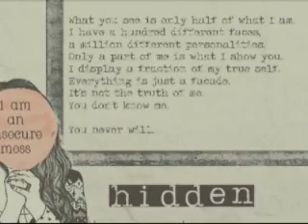"Hidden" - Chapter 3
As Alyssa and Madison reached the back field, Madison went ahead to the coach and Alyssa took a seat in the podium.

"Take these permission forms and get them signed to me as soon as possible" Alyssa heard the coach saying. "And remember we'll also be having try outs next week and the week after. So, if any of you know anyone interested, tell them they have two more weeks to figure out if they want to try out. After that I'll be selecting ten of you to compete in the annual Track Races".

Alyssa watched as a large group of kids crowded around the coach to get a permission form. Just then, HE walked up to her. The boy who had borrowed her eraser for no apparent reason, and gotten her in trouble on her first day.

"Hi" he said as she took a seat beside her in the podium. "I don't think I properly introduced myself earlier today. I'm James. James Diamond".

"Alyssa" Alyssa said quite sharply. "Alyssa Jones".

James laughed. "Yeah... I know. You gave quite a speech this morning" he said.

"What do you mean?" Alyssa snapped. "I barely said anything".

"Well, you told the whole class about your history of moving... Don't you think that was a bit too much?"

"Um, weren't you listening? Mr. Mymer clearly asked me if I lived in another country before England, and I just listed where I've lived in the past" Alyssa argued, her voice a bit louder.

"Uh-huh..." James said sarcastically. "Or maybe you just wanted to show off the fact you've been to many places around the world".

By now Alyssa was furious. Wow, and at first she actually thought he was being nice to her! "Okay, you know what? You don't know what it's like to move from place to place every year and not having a stable school to go to or not having any friends to look forward to seeing every year. To you it may seem like I was showing off but I'd much rather have lived in one place my entire life. It's already hard enough to have to be a stranger to everyone all the time. So, I don't need some arrogant idiot to assume things about me" she said as she began to storm off to meet Madison who was waving at her from near the water fountain.

"Wait! I didn't mean to -- " James called after Alyssa.

Alyssa spun around. "Oh and next time, don't ask for erasers when you obviously don't need one!" and with that she was off.
Wow, i have to say... the story is getting intense! LOL!
We're on a roll! I think we could have chapt 4 done by today.
anyways, question: why do you guys think alyssa doesn't wanna join the track team? any guesses..? :P
- Maybel ♥